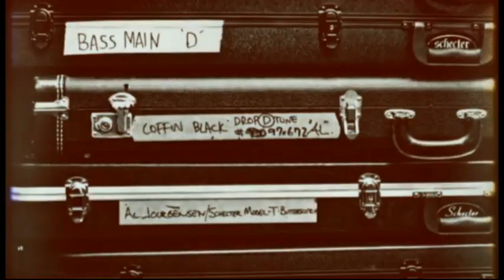MINISTRY: The Making Of...From Beer to Eternity Webisode #7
HOW YOU LIKE YOUR MINISTRY? Live Jams Mike Scaccia, Sin Quirin, Aaron Rossi
We LOVE You Mikey! Rest in Peace
Producer: Angelina Lukacin-Jourgensen
Director: Omar Mena
13th Planet Studios